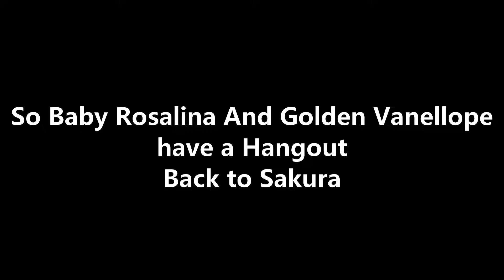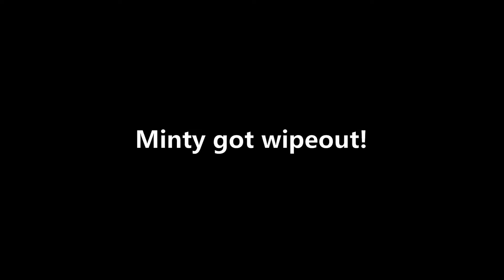Adopt me X Sugar Rush Ep 24 Japan Egg Release!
Sakura Got a Dp Baku!